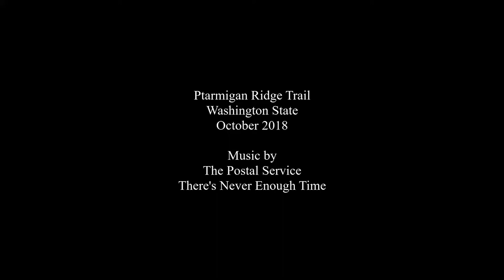PtarmiganRidgeTimeLapse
Lunch break, Mount Baker from Ptarmigan Ridge Trail, North Cascades, Washington State (10/4/2018)